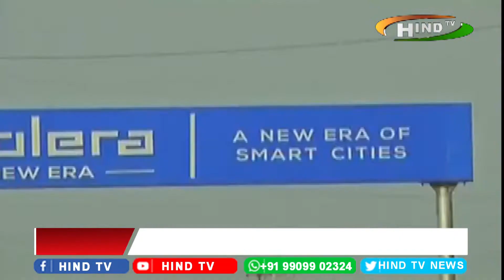ધોલેરા ઇન્ટરનેશનલ એરપોર્ટ પ્રોજેક્ટને મંજૂરી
કેન્દ્રીય મંત્રી અનુરાગ ઠાકુરની જાહેરાત
એરપોર્ટની માલિકી એરપોર્ટ ઓથોરિટી ઓફ ઈન્ડિયા અને ગુજરાત સરકારની